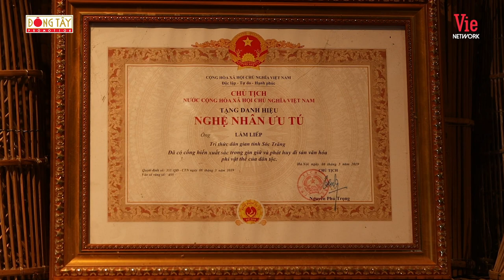Ẩm Thực Kỳ Thú #49: Will, Dương Lâm "tụt đường" khi thử sức giã cốm dẹp bằng chiếc chày 40 năm tuổi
Ẩm Thực Kỳ Thú tập 49 - MC Mạc Văn Khoa cùng 2 khách mời Will, Dương Lâm với chuyến đi khám phá tỉnh Sóc Trăng đầy thú vị.

Ẩm Thực Kỳ Thú phát sóng vào 15:00 chủ nhật hàng tuần trên kênh VTV3

Ẩm Thực Kỳ Thú là một show mới về trải nghiệm du lịch, ẩm thực khắp Việt Nam với MC Mạc Văn Khoa và các khách mời. Chương trình sẽ khiến mọi người phải trầm trồ về cảnh đẹp Việt Nam và những món ăn đặc sản đậm chất vùng miền.

*DTP_VN_SHOW_GAMESHOW_AM THUC KY THU_MUA 1_TAP 1_FULL/BEST CUT/TEASER/TRAILER/UNCUT